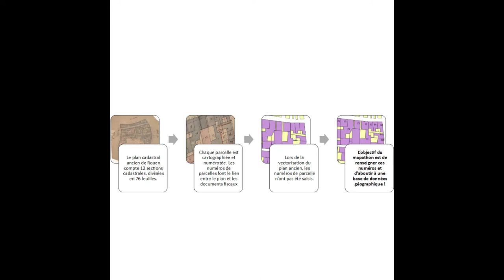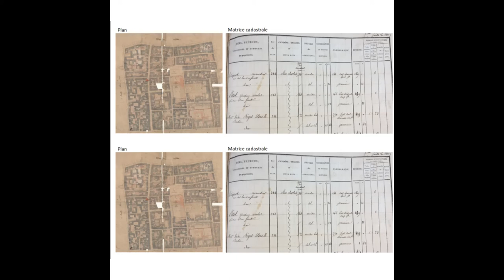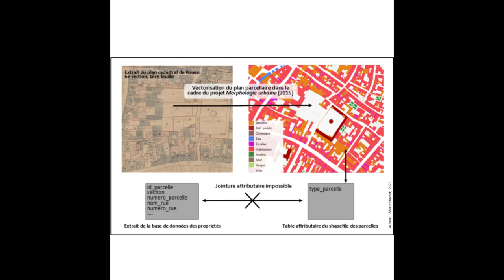Cartographier les archives : un projet mapathon !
Discussion avec Marie Havret, doctorante organisatrice du projet mapathon, et Marie Blaise-Groult des archives départementales de Seine-Maritime.

Retour sur le projet mapathon organisé par les étudiants du master géographie de l'université de Rouen. L'objectif était de saisir des informations parcellaires afin d'achever l'indexation du cadastre vectorisé de la ville de Rouen.

Un très beau projet entre étudiants et archives ayant eu lieu le 26 mars 2021.

On y parle également de projets d'annotation collaborative, d'open data de la recherche ainsi que de collaborations entre les archivistes et d'autres professionnels.

Conception de la miniature : Mia Viel.
Montage, animation et conception du podcast : Jérôme Rouzaire.

N'hésitez pas à (re)lire les anciens numéros de la revue Le Fonds de l'archive et à (ré)écouter ses anciens podcasts.

Pour poursuivre les échanges et partager vos réflexions avec nous, vous pouvez nous rejoindre sur Discord
En vous souhaitant une bonne écoute.

Le Fonds de l'archive est aussi une revue trimestrielle à retrouver sur notre site internet ou via notre compte Twitter @FondsArchive.